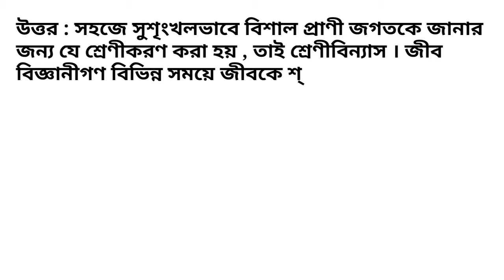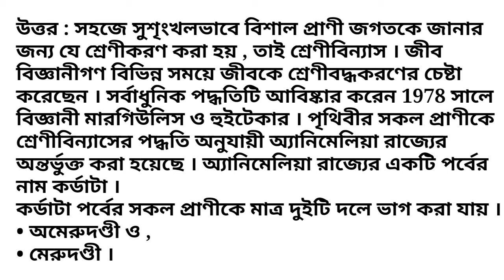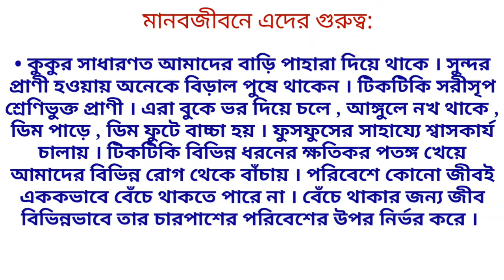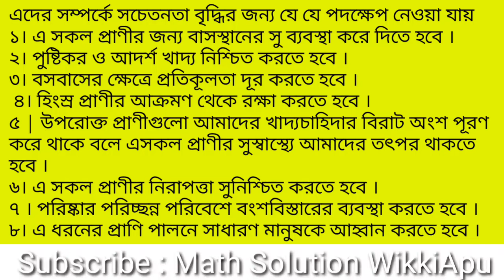ষষ্ঠ শ্রেণি নবম সপ্তাহের এসাইনমেন্ট | বিজ্ঞান | ২০২১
ষষ্ঠ শ্রেণি নবম সপ্তাহের এসাইনমেন্ট | বিজ্ঞান

এ্যাসাইনমেন্ট বা নির্ধারিত কাজ। বিজ্ঞান

 তােমার চারপাশে দেখা বিভিন্ন শ্রেণিভুক্ত দশটি প্রাণীর নাম বাছাই করে ছকে শ্রেণিবিন্যাস করো, মানবজীবনে এদের গুরুত্ব উল্লেখ করে এদের সম্পর্কে সচেতনতা বৃদ্ধির জন্য কী কী পদক্ষেপ নেয়া যায়- এ লক্ষ্যে একটি প্রতিবেদন তৈরি করো ।